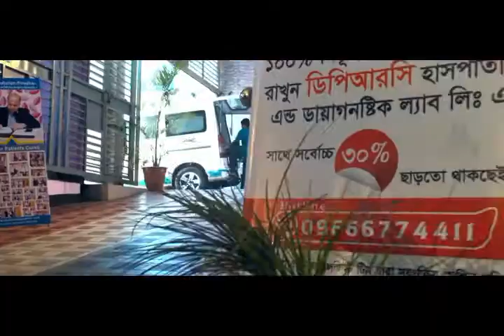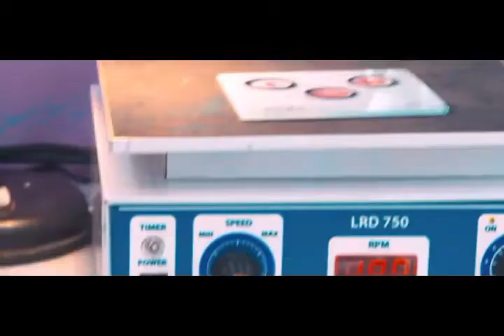ঘাড় ও কাঁধ ব্যথার কারণ ও চিকিৎসা || Neck Pain & Shoulder Pain Treatment